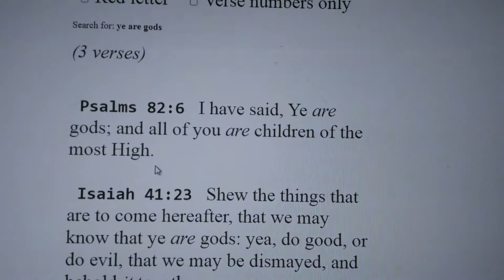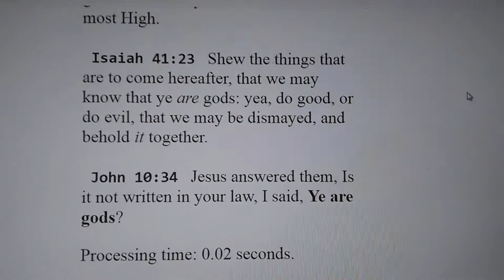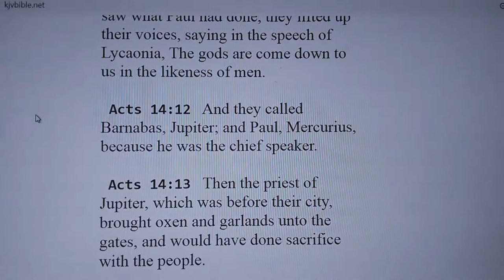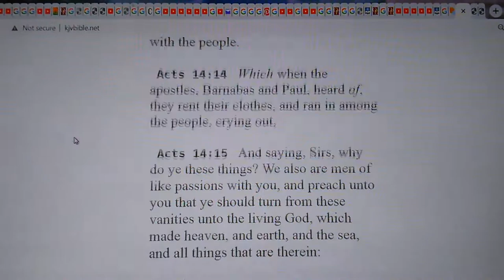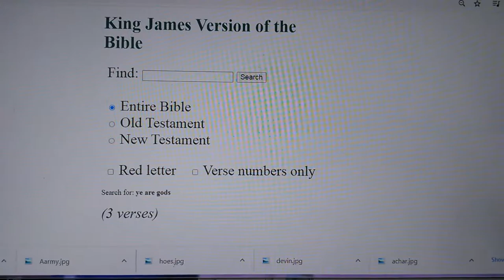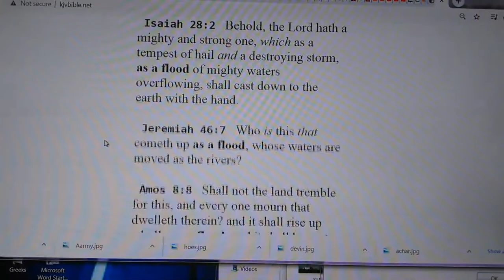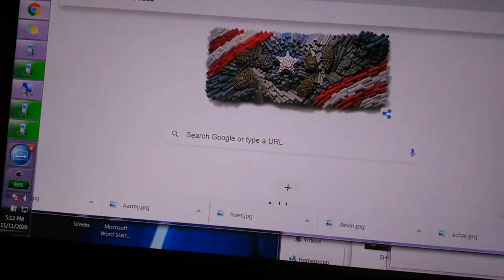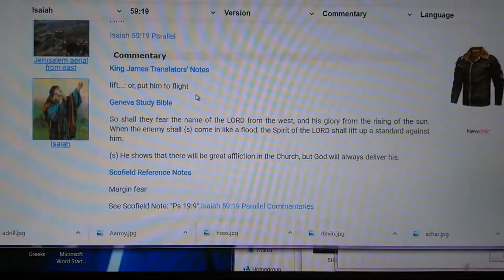Spiritual Powers is ONLY for the SONS OF GOD (Gms Qar Harag)